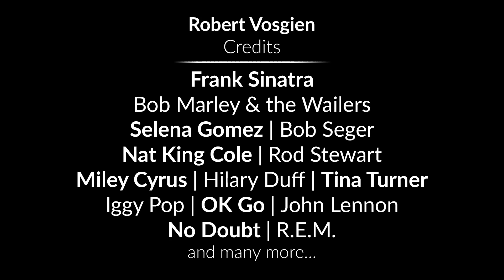Capitol Records' Mastering Engineer Robert Vosgien On Acoustic Fields' Acoustic Treatment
Robert Vosgien’s room at Capitol Records was a mastering room he had worked in for over 20 years. Recent remodeling, especially of the rear wall, had some impact on the rates and levels of low frequency absorption in the room. The low end needed assistance and the rear wall changes had impacted the image at the mastering position.

Robert was not happy that the new rear wall did not allow for enough low end management around the mastering position. We used a combination of our ACDA-10, ACDA -12, and QDA-11 technologies to increase the rate and level of absorption in the low end and add more spaciousness, definition and separation with quadratic diffusion.

These Acoustic Field’s changes allowed for a new and much more tighter and defined low end with a much wider and deeper sound stage, Imaging and definition were also improved with the addition of quadratic diffusion to the rear wall surface area.